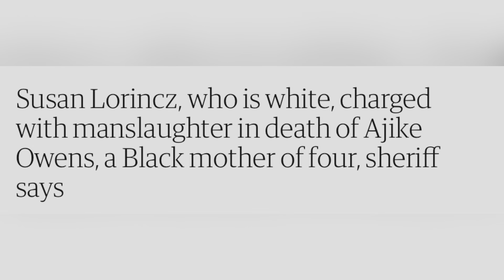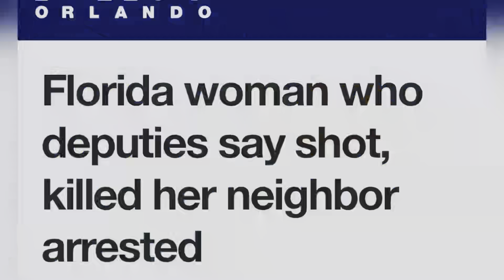SUSAN LORINCZ 58 WHITE FINALLY CHARGED WITH MANSLAUGHTER IN DEATH OF MOM 35 PUB JUN 7 2023 OCALA, FL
UPDATE!!! SUSAN LORINCZ 58 WHITE FINALLY CHARGED WITH MANSLAUGHTER IN DEATH OF AJIKE OWENS 35 MOM OF 4 PUB JUN 7, 2023, OCALA, FL REAL JUSTICE DEATH PENALTY!!!

YOUTUBE.COM/@REALWOMENMURDERSNOTFICTION9264